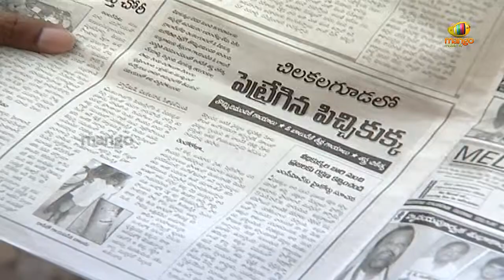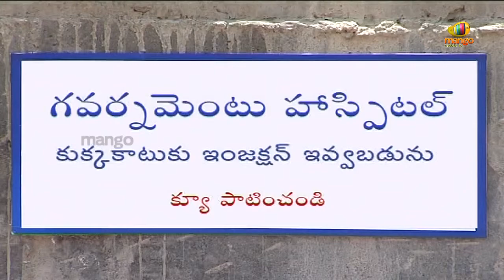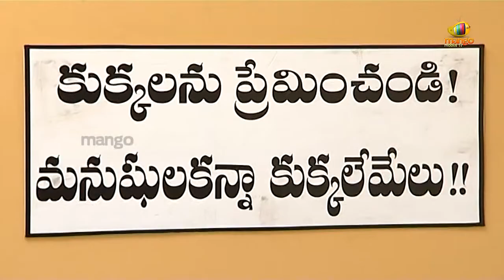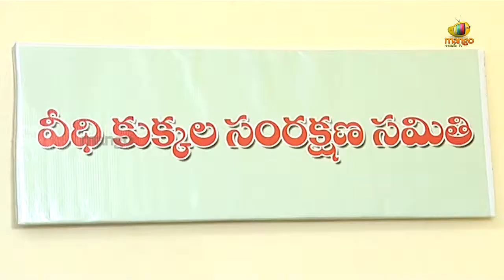Anandamanandamaye - (episode#26) HQ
Anandam Anandamaye is a comedy about the lives and misfortunes of three men and their families. Anand Rao is a selfish man who only thinks about his happiness and never about others. Hanumanthu and Subbarao are his neighbors who get tired of Anand Rao taking advantage of them but are too timid to do anything about it. Anand Rao keeps having these strange s which makes his wife believe that his luck is tainted so, she forces him to go see an astrologer. The astrologer predicts his future and tells Anand Rao that he has only a month to live. He advises him to repent and do good to all the people whom he's ever done wrong. So, Anand Rao sets out to right his wrongs with the help of his neighbors, Hanumanthu and Subbarao. He starts behaving very kindly with everyone and completely changes his attitude. The show is all about the three couples and their hilarious misadventures.